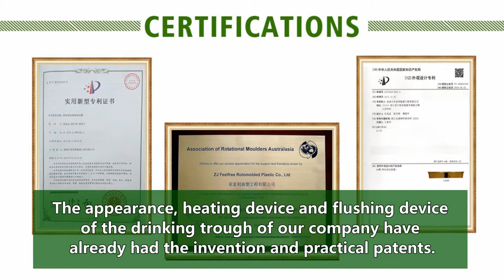Cattle Thermo Drinking Water Trough From FEELFREE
FEELFREE was involved in the ranch equipment industry in 2014, focusing on the research and development of livestock insulation troughs. The company's animal husbandry special insulated drinking water tank has winter anti-freeze insulation, summer heatstroke cooling, environmental protection, water saving, power saving, anti-leakage and other characteristics. Intelligent design makes it more convenient and safe to use, and tank heating technology in dairy cows The application on the drinking trough is a rare innovation on the market.